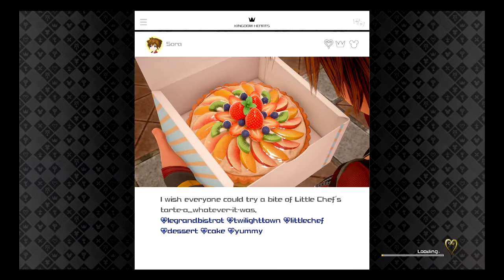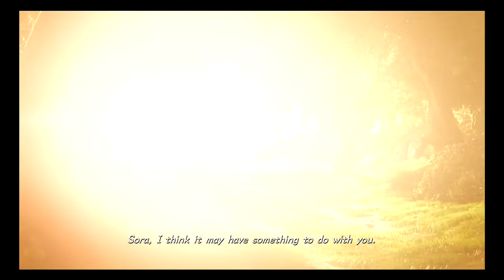Kingdom Hearts 3 - Twilight Town (4/4)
We finish up Twilight Town by finding ingredients and cooking together with Remy. Cooking is hard to master but once you do you'll be able to make hard and awesome recipes.
I guess SE didn't want to go with the name La Ratatouille, but I can handle it. Anyway, think of this as a sequel to Ratatouille altogether.